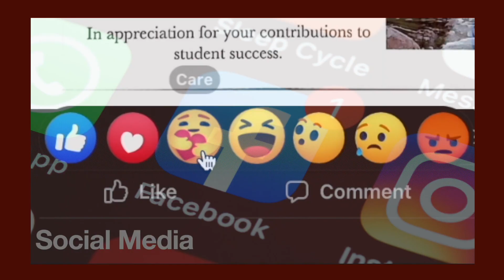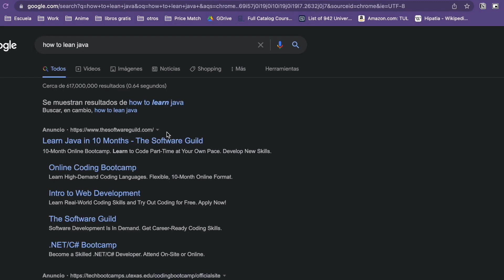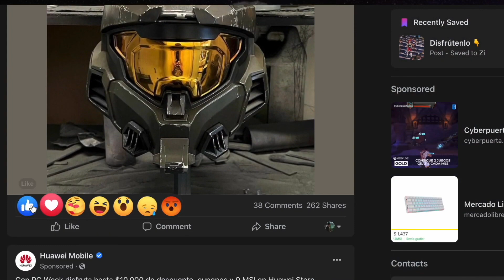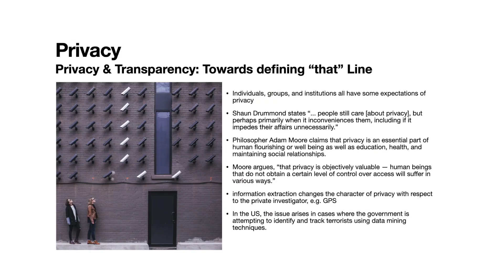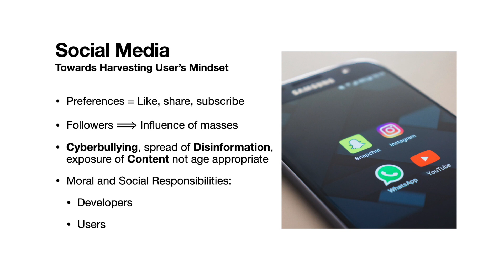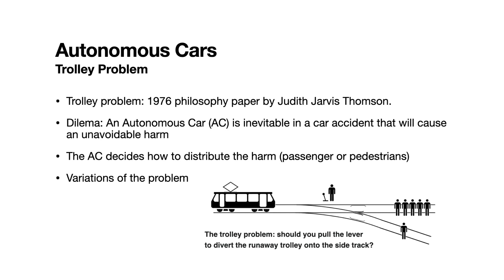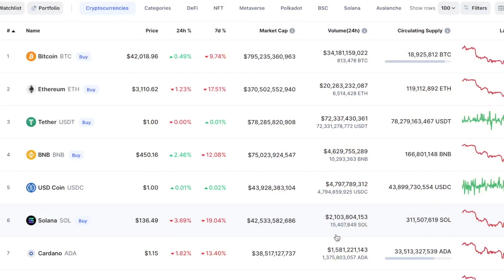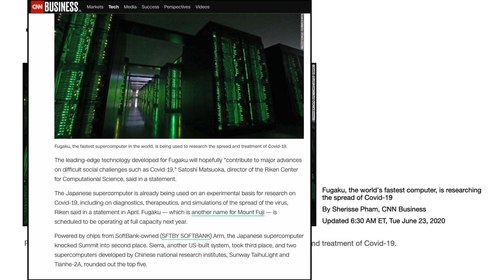The Hackers' Corner 1: Emerging Computing Technologies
Welcome to The Hackers' Corner! This program is to help create awareness and educate the community about the current emerging areas in computing.

In this episode, learn how cybersecurity, artificial intelligence, machine learning, quantum computing, and bitcoin is impacting our society and culture.